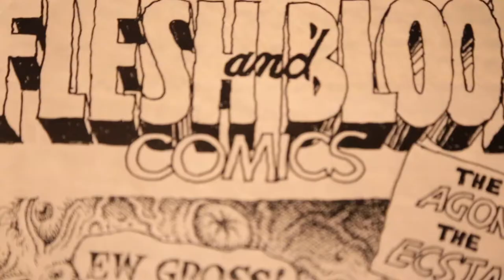crumb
paper by Robert Crumb
filmed at Paris in 2020 flood